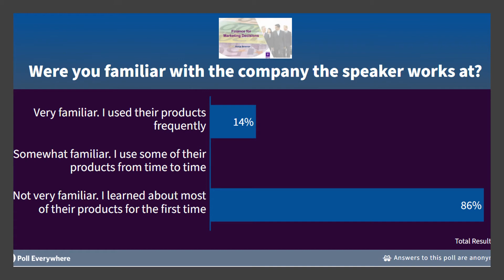Roche. Maik Rutschmann joins International Competitiveness lecture. Feedback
Maik Rutschmann, Head of Strategic Finance, Roche, joined the International Competitiveness lecture and responded to questions from students. Students loved how he explained things in a way that was easy to understand. This feedback was provided anonymously.
The highlights of his presentation are in this Linkedin article